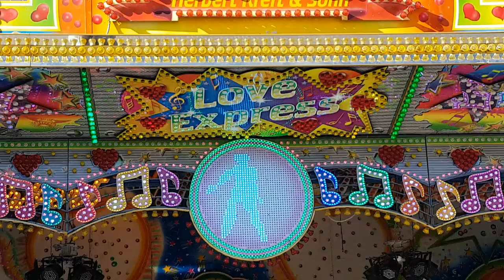Loveexpress Kreft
Bergkamen Herbstkirmes 2018